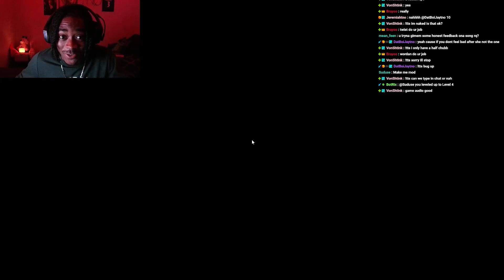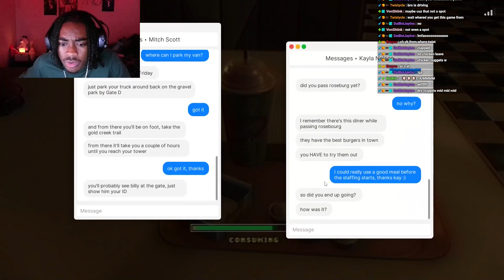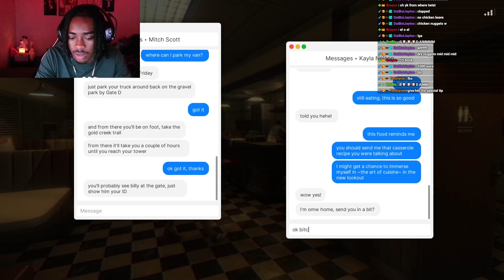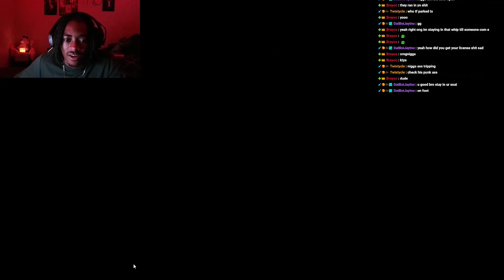Jarrian Plays FEARS TO FATHOM: Ironbark Lookout (Ep 1)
I’M LIVE ALMOST EVERY DAY TUNE IN!

 / jarriantno